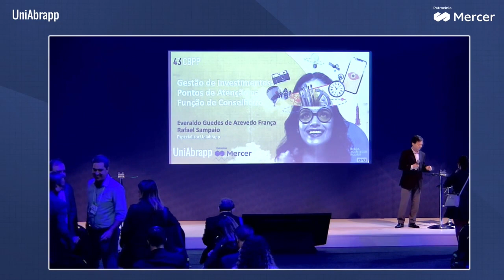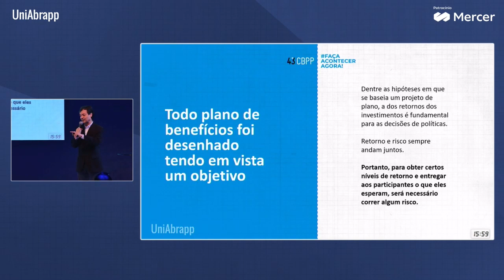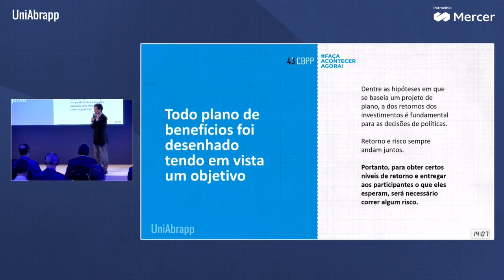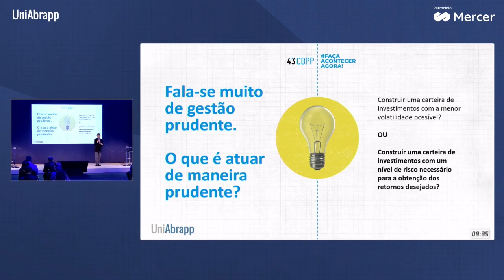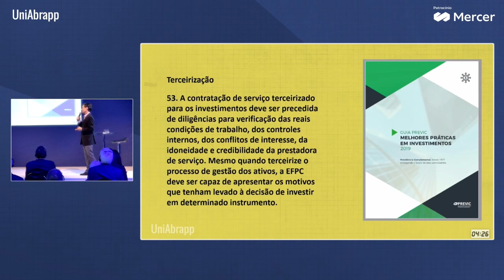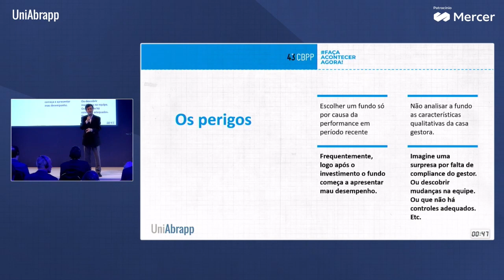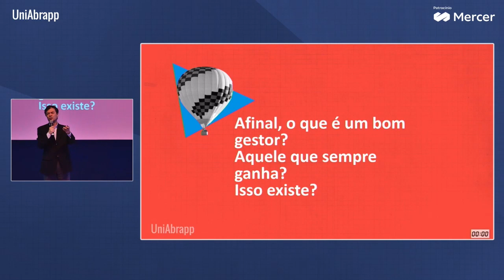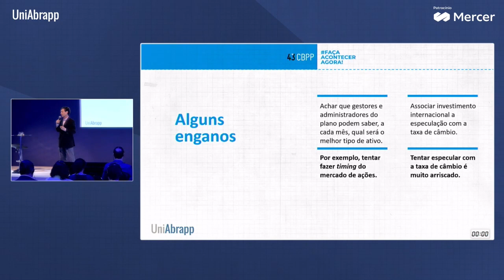Uniflix | Episódio 6 | Gestão de Investimentos: Pontos de Atenção na função de Conselheiro